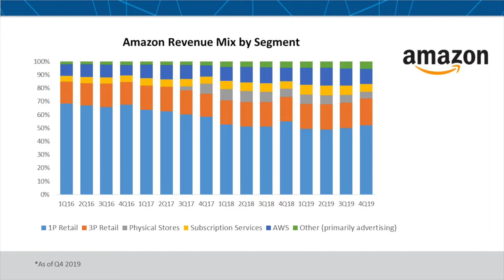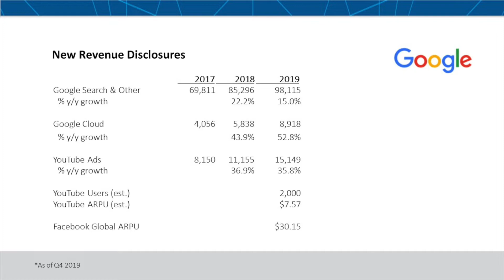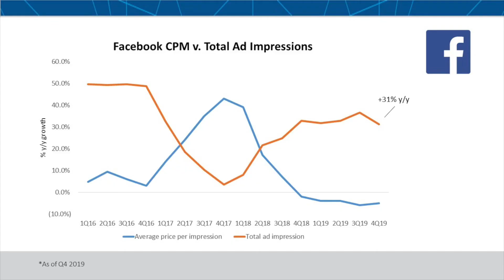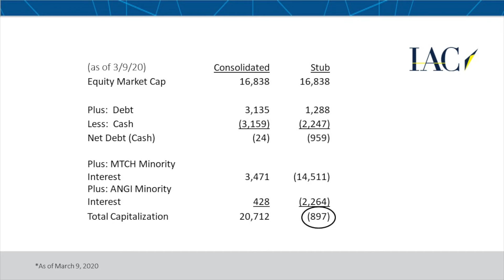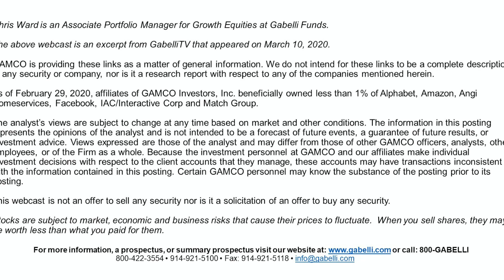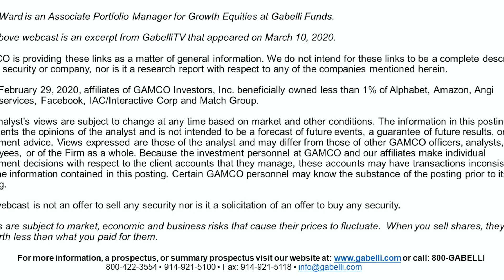Internet Update [AMZN, GOOGL, FB, IAC] Chris Ward, CFA, Associate Portfolio Manager (03.12.20)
Gabelli Growth – Internet Update
My name is Chris Ward, member of the Gabelli Funds growth equity team. Today I wanted to highlight a few of our high-level takeaways coming out of the most recent quarter from our consumer internet names.
In e-commerce, Amazon’s investments in 1-day shipping bore fruit in Q4, driving strong top-line growth in the online retail business. Amazon’s 1-day shipping offering is raising the bar, yet again, for competing retailers, who will either lose market share or be forced to match Amazon’s offering at the expense of margins.

Amazon’s ability to offer 1-day shipping on 30 million SKUs should also shed light on the competitive advantage Amazon has built by integrating its online marketplace platform with its physical infrastructure and logistics network.

Amazon’s better than expected margins in Q4 can be attributed to a mix shift away from first-party retail and towards higher margin third-party sellers, cloud and advertising.
Speaking of advertising, ad budgets continue to flow to digital advertising platforms

Amazon’s ad business grew over 40% year over year and we estimate is now at a run rate of about 15 billion dollars. Amazon is uniquely positioned to offer advertisers a closed feedback loop from ad purchase to consumption.

Google again showed consistent execution at scale with FX-neutral revenue growth of 19%. For the first time, Google disclosed ad revenue for YouTube, which grew 36% year-over-year in 2019 to $15 billion. Combining these new disclosures with our estimate of 2 billion YouTube monthly average users, we can estimate that average revenue per user on YouTube is only $7 or $8 dollars, which suggests a long runway for monetization when you consider Facebook’s $30 global ARPU.

At Facebook, revenue growth decelerated over 400 basis points quarter-over-quarter to 25%, and we expect another mid-single digit deceleration in Q1. Facebook is facing ad revenue headwinds from a variety of sources, including product changes from browser providers, Facebook’s own product changes that allow users to limit the data Facebook collects on third-party sites, and ad targeting headwinds from GDPR in Europe and more recently from the Consumer Privacy Act in California.

However, the most important metric of platform health at Facebook, user engagement remained strong, even on the most mature product, core Facebook blue.

Daily average users on core Facebook, not including Instagram or WhatsApp, grew 9% globally, and accelerated over the course of the year.  Engagement as measured by daily actives as a percent of monthly actives, remained strong and stable at 66%.

Management noted that Facebook newsfeed was a primary contributor to ad impression growth for the second quarter in row. As impression growth begins to slow, we expect pricing to return to growth as the supply demand dynamics of the ad auction improve.
It total, Facebook’s family of products now reach 2.9 billion people monthly. Of that group, nearly 80% are active on a daily basis.
Last but not least, digital media conglomerate, IAC, provided some additional color around its proposed spin for its 81% interest in Match Group which should be completed in Q2. IAC is our preferred way to invest in the Match asset, which owns a portfolio of dating apps, most popular being Tinder. IAC also maintains an 84% interest in publically traded ANGI Homeservices. Marking-to-market IAC’s stake in Match and ANGI implies a negative $1B value for IAC’s stub assets, which includes Vimeo, Dotdash, and Care.com. We view the upcoming spin of Match as a catalyst to narrow that discount.

A recurring theme across the consumer internet space, that has once again been brought to the forefront due to the upcoming election, is regulation.
We continue to monitor the regulatory landscape closely, especially as we consider a national rollout of California’s Consumer Privacy Act as inevitable. A state-by-state patchwork of regulations is simply too burdensome for an industry built on bits of data that flow freely and effortless across state lines.

Who’s most vulnerable to data privacy restrictions? It would appear to be Facebook, given they do not rely on contextualized search, the way Google and Amazon do through keyword search. The good news is Facebook preemptively rolled out compliant privacy settings globally. And, ultimately, we believe data privacy regulation will only entrench the walled gardens who have billions of logged-in, authentic users. Two years have passed since the implementation of GDPR in Europe, and Facebook and Google have gained share, at the expense of small ad tech players who don’t have the resources to comply, much less remain going concerns.